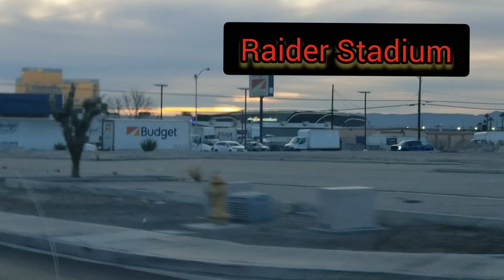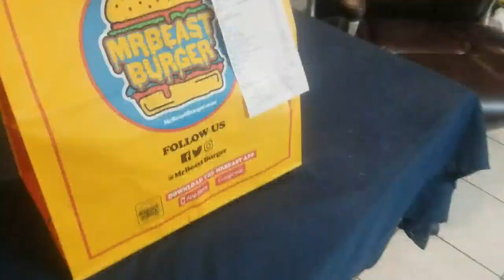Winter Break 2022, Messi, Raiders, and Mr. Beast